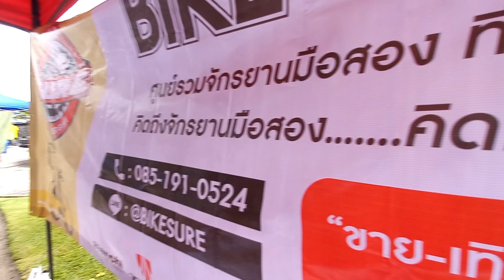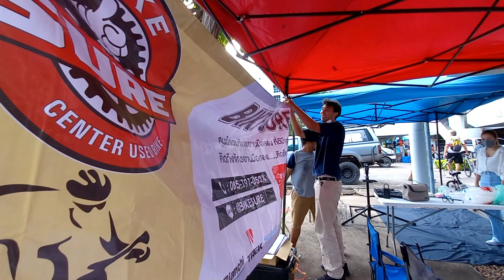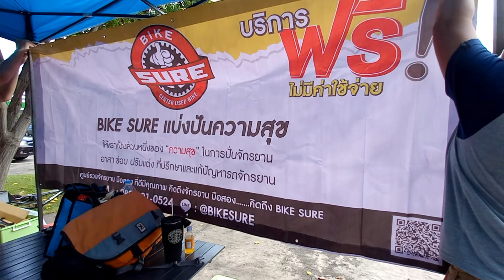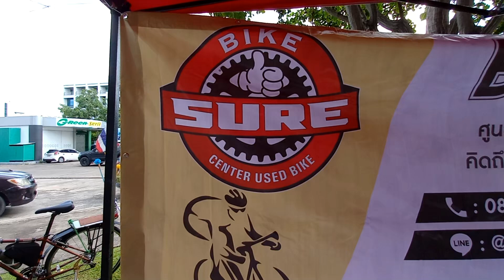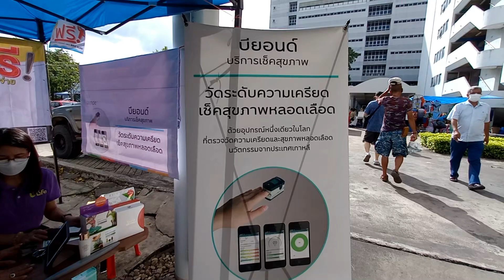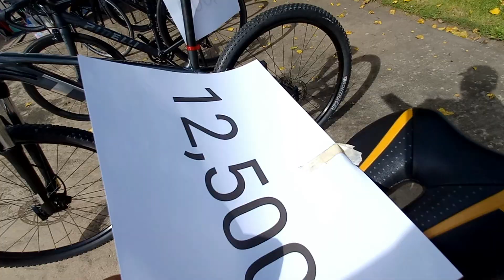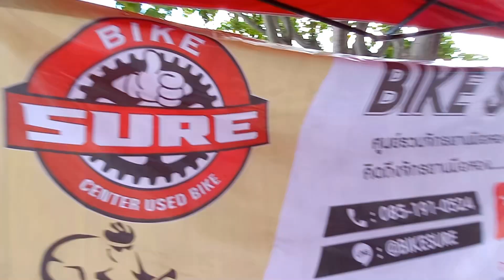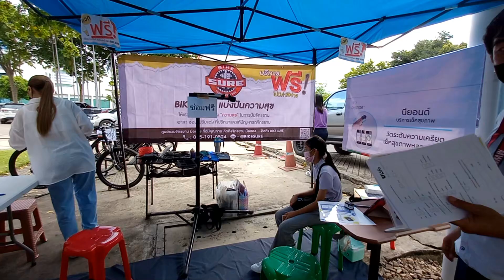Bike Sure รีแบรนด์ จักรยานครบวงจร ร้านนายแมน รีแบรนด์ใหม่ ตลาดนัด TOT ทุกเสาร์แรก ต้นเดือน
dadmom

รีแบรนด์ใหม่ อย่างเป็นทางการครับ จาก Cener Used Bike เป็น Bike Sure
ท่านใดสนใจ ติดต่อน้องแมนได้เลยครับ

หรือสามารถไปชมที่ร้านได้ครับ ที่ทำการใหม่ แค่ปลายจมูก สนามปั่นจักรยาน SKY Lane
Location : หมู่บ้าน สินธร-อ่อนนุช ซอย7

คุณแมน Bike Sure